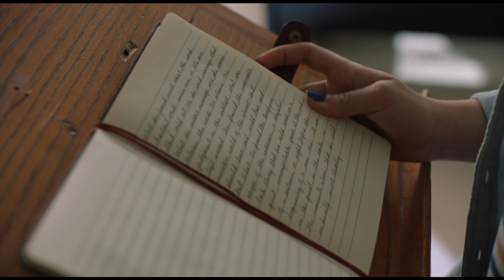Hala Trailer #1 (2019) | Movieclips Indie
Check out the new trailer for Hala starring Geraldine Viswanathan!

US Release Date: November 22, 2019
Starring: Geraldine Viswanathan, Jack Kilmer, Gabriel Luna
Directed By: Minhal Baig
Synopsis: A Muslim teenager struggles with the breakdown of her family.